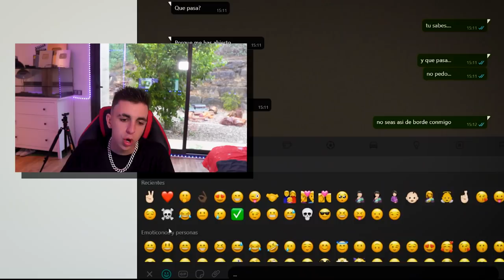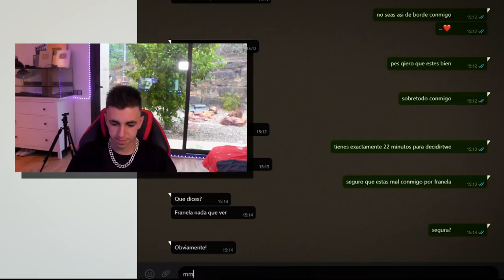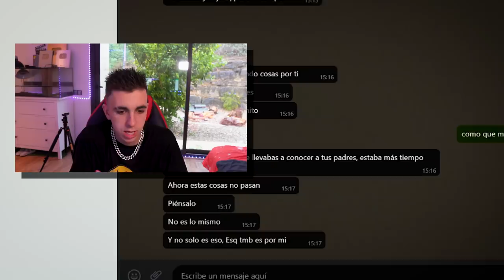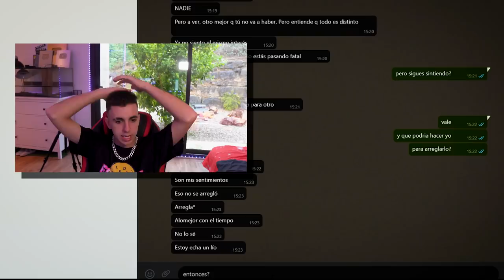Creo Que Mi Vecina Me Dejará En Este Video...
Ayer me dijo mi vecina que ya no me quería ¿Pero eso significa que hemos cortado? Intentaré que Franela hable con ella porque creemos que mi vecina me dejará en este vídeo.